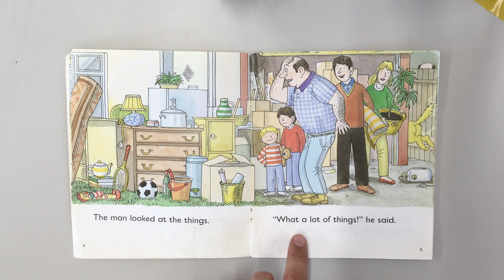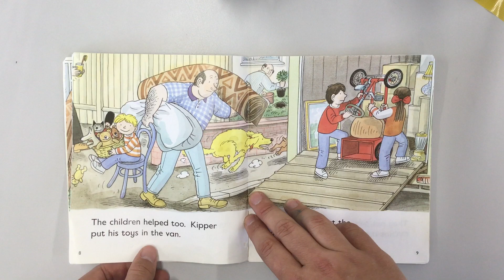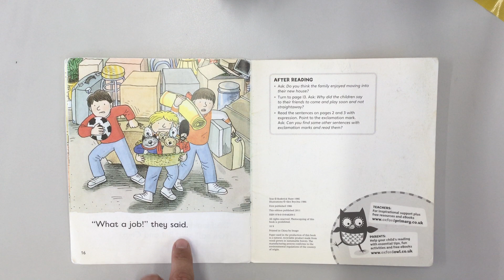ORT Stage 4 - #2 The New House